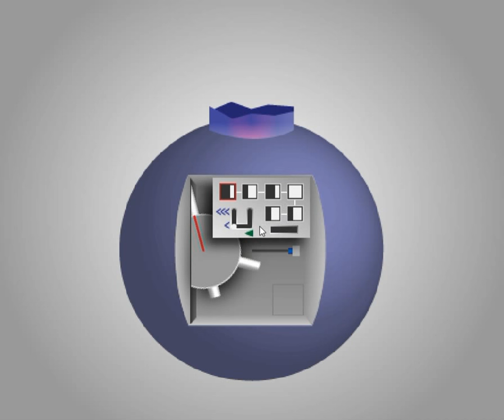[TomoLaSiDo] Dabata 9 Walkthrough